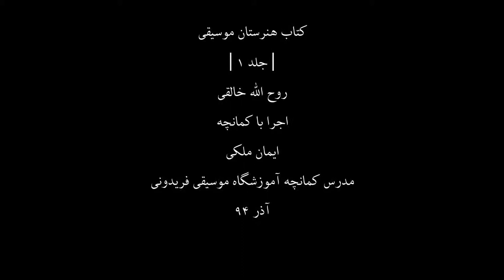کتاب هنرستان1،روح اله خالقی،کمانچه ایمان ملکی،36،مدرس آموزشگاه موسیقی فریدونی،آذر94.mp4